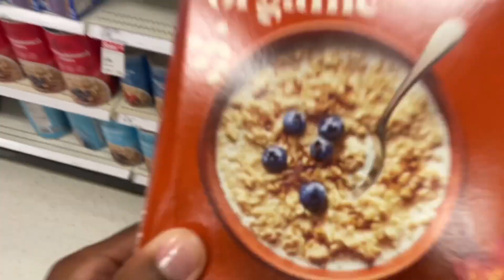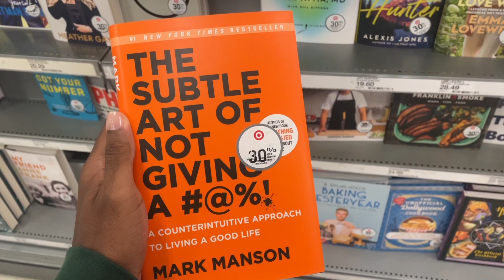Another Vlog, Morning in my life!